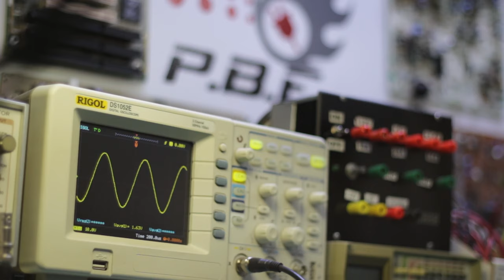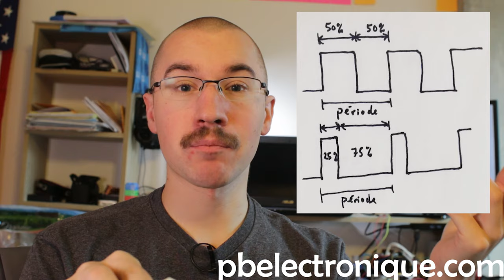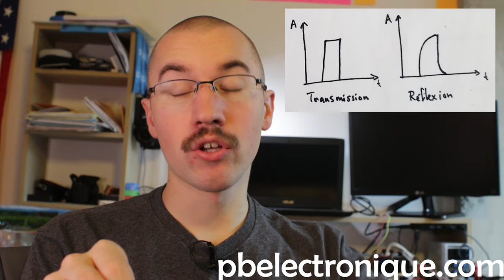JA#2 - Impulsion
Dans cette deuxieme capsule, je vous explique ce qu'est une impulsion et comment la calculer. Tiré du livre "Fondements d'électronique" de Thomas Floyd.